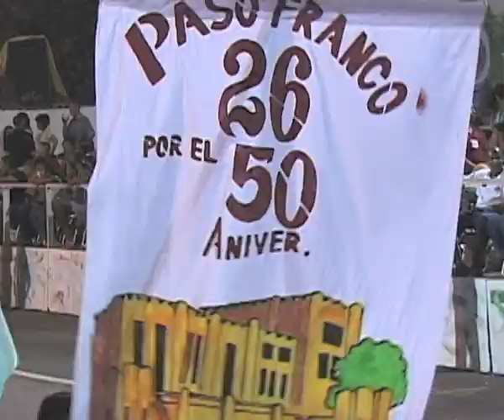Conga Paso Franco, Carnaval, Santiago de Cuba, 2003